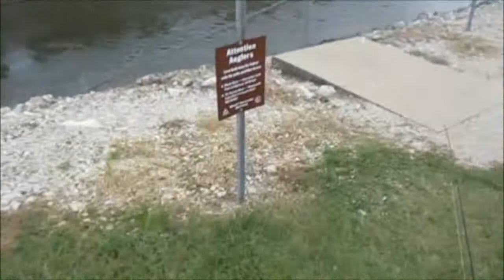Ep.358- Tailwater Deep Cranking Roughfish Pt.1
We hit up a local spillway to target gar and buffalo using deep diving crankbaits.